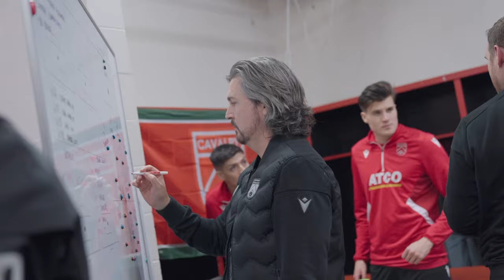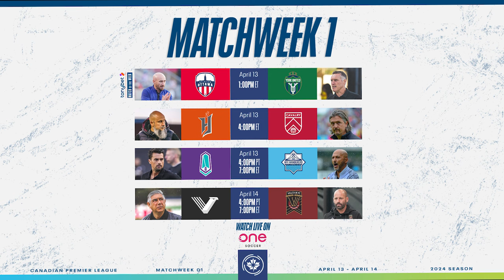SEASON 6 IS ALMOST HERE! 🔥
Season 6 is just around the corner and we can't wait! 🔥

Get ready for more and more unforgettable moments.

Are you ready to be part of the action? 👀